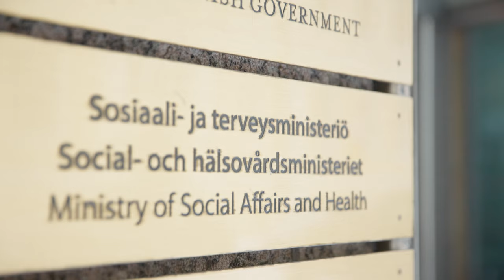Sote-ministerin viesti: Sairaaloiden palveluista ei voi karsia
Työryhmän ”radikaali” esitys keskussairaaloiden lukumäärästä tulee tuskin etenemään sellaisenaan, Kaisa Juuso sanoo.